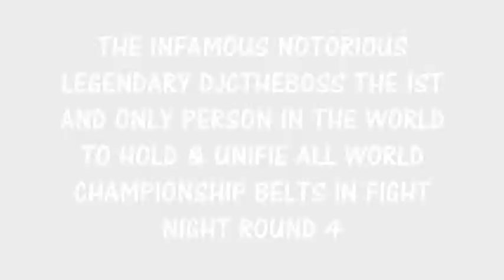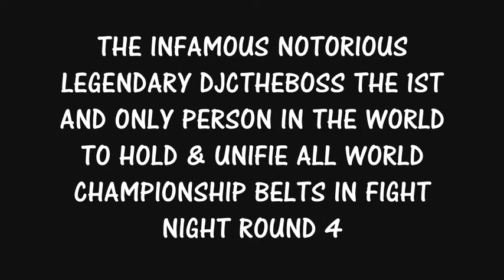1st Ever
The Only Person In The World To Hold All 3 World Titles At The Same Time Fight Night Round 4 THE NOTORIOUS DJCTHEBOSS